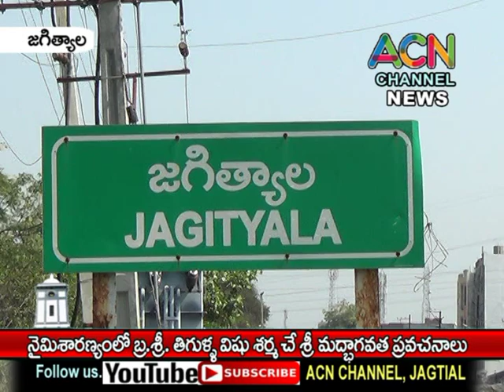నైమిశారణ్యంలో జగిత్యాలకి చెందిన బ్ర.శ్రీ. తిగుళ్ల విషుశర్మ శ్రీ మధ్భగావత ప్రవచనాలు